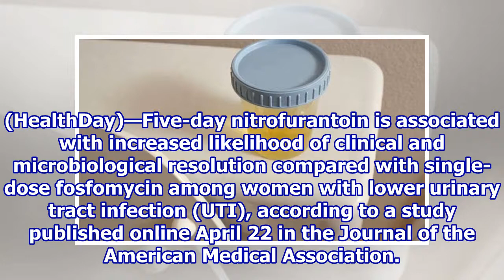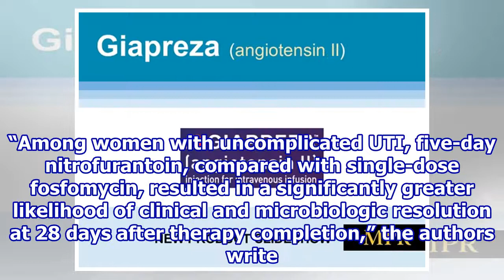Five-day nitrofurantoin beats single-dose fosfomycin for UTI